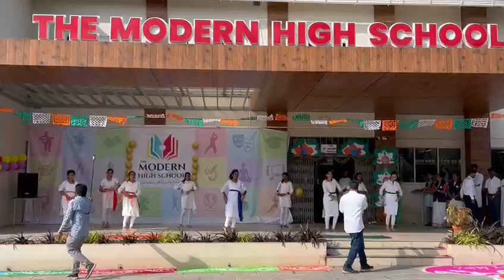THE MODERN HIGH SCHOOL ICHALKARNJI INDEPENDENT DAY CELEBRATION 2023